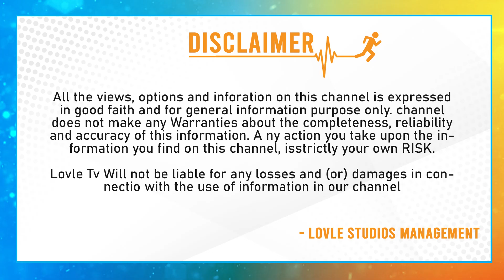జమున కన్నుమూత Senior Actress Jamuna No More | Jamuna Passes Away | Jamuna Telugu Movies |LovleTelugu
జమున కన్నుమూత: Senior Actress Jamuna No More | Jamuna Passes Away | Jamuna Telugu Movies | LovleTv